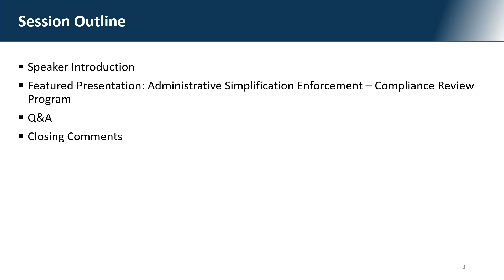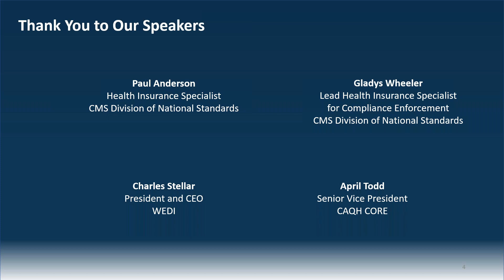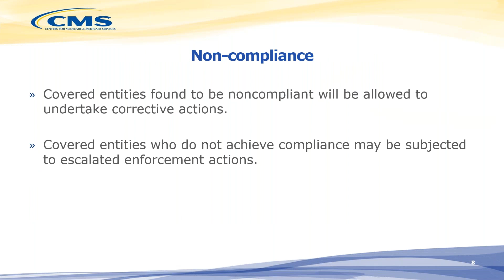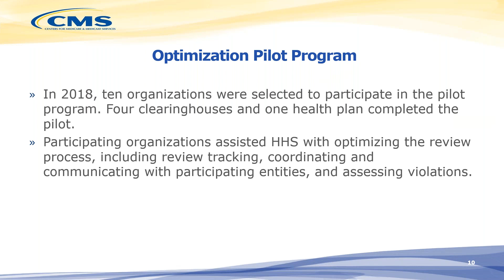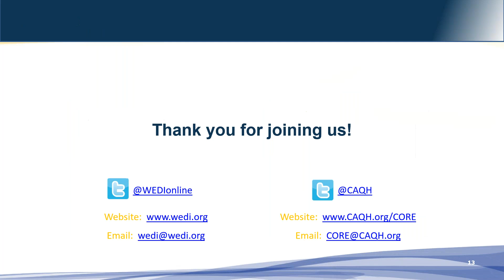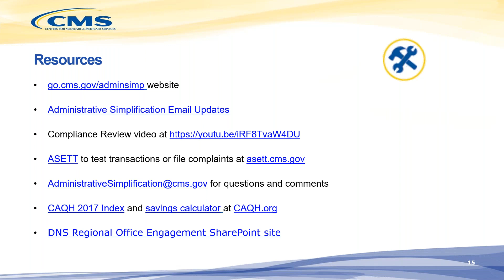CMS Compliance Reviews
CMS, WEDI and CAQH CORE Webinar Series  Part 2

In the second webinar of a two-part summer collaboration between the Centers for Medicare and Medicaid Services (CMS), WEDI and CAQH CORE, the CMS Division of National Standards will provide an overview of the Compliance Review Program to ensure conformity among covered entities with HIPAA Administrative Simplification rules for electronic health care transactions.

Following the presentation, a panel of experts from the Enforcement Team at the CMS Division of National Standards will respond to audience questions regarding its enforcement efforts.